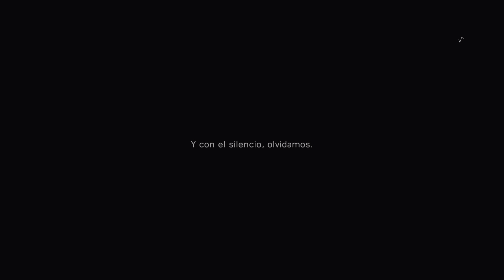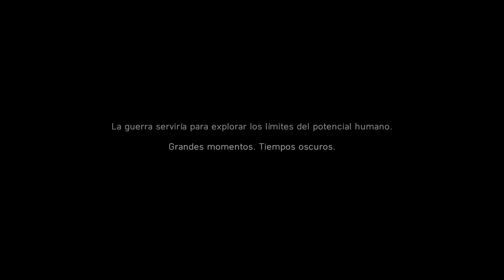Battlefield V, Asi se ve en PS5